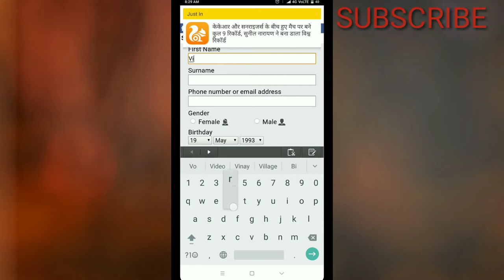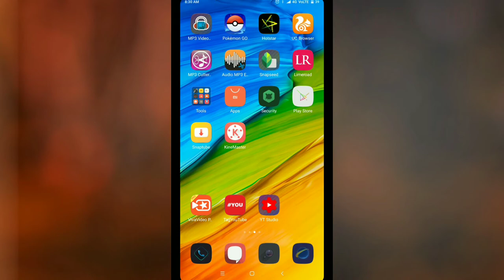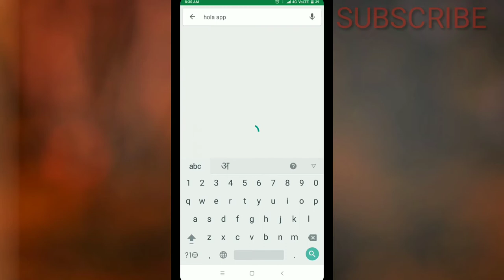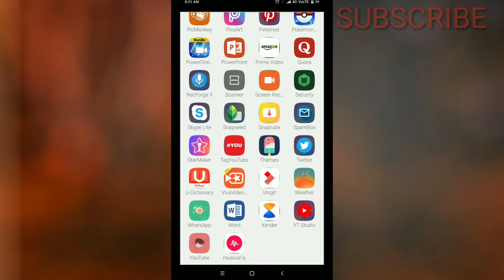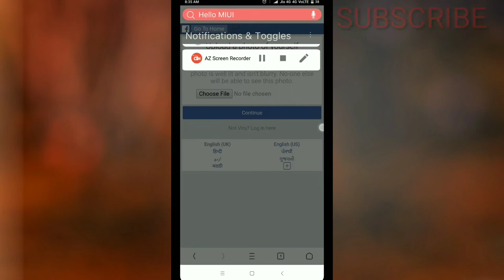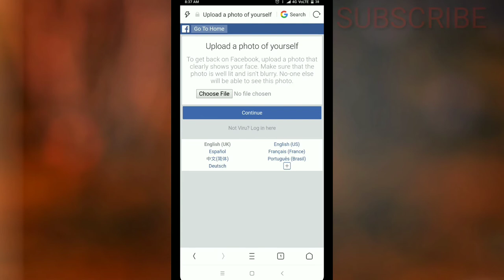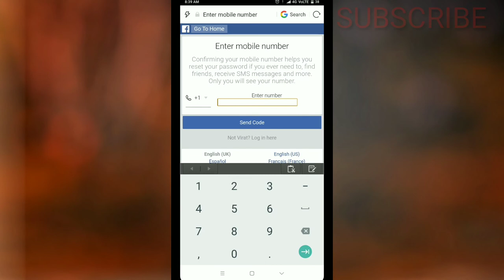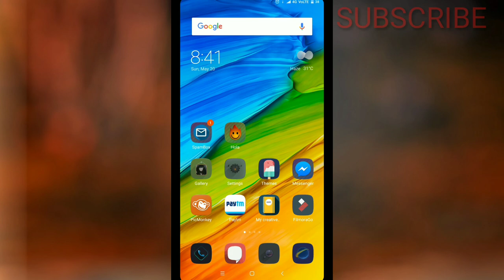How to Bypass upload photo of your self 100% work| Problem solved[Hindi]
hi dosto mene apko is video me apki ya meri jab facebook account upload photo of your self pr chle jaye to kis trh verify krte h mene video me apko bahot acchi trike se btaya h smjha ker kis trh se facebook account create krte h phir upload your self pr ane pr kis trh wapis return krte h mene apko smjha dia or kuch 1 app jiske jriye ap verify kr skte h to

Jai hind
More information follow below social link..